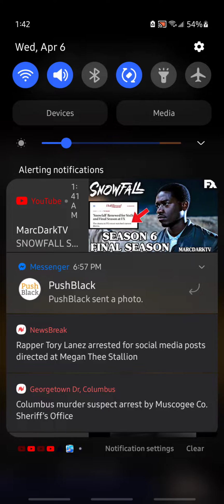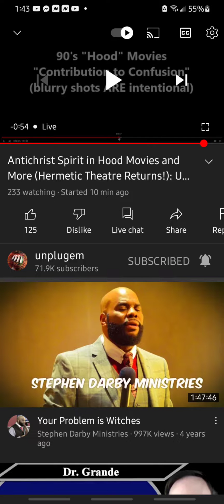Go subscribe to "UnPlugEm" yall...Bro.Theo be dropN 💎z link👇